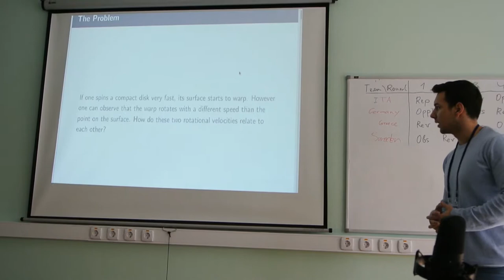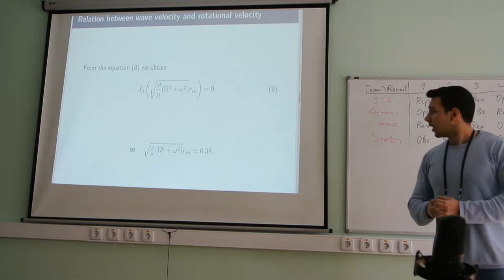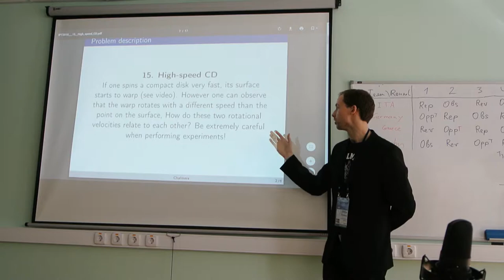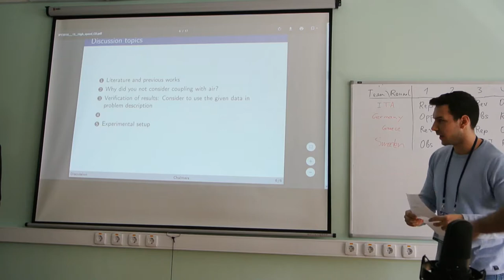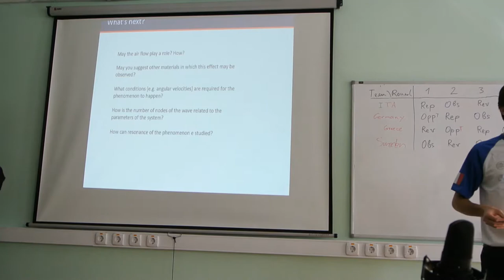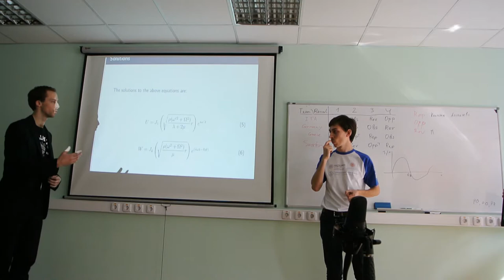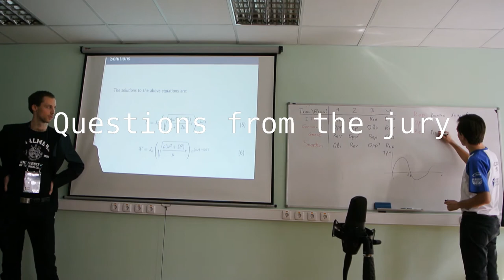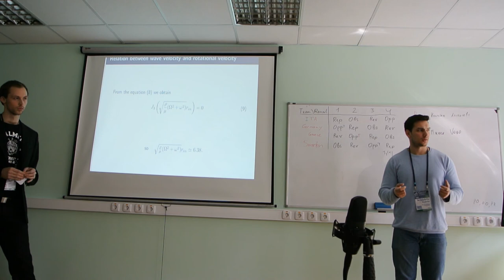IPT 2018: 15. High-speed CD - Greece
This is a footage of "aftershock" reports, presented after qualification fights.

15. High-speed CD

If one spins a compact disk very fast, its surface starts to warp (see video). However one can observe that the warp rotates with a different speed than the point on the surface,
How do these two rotational velocities relate to each other?
Be extremely careful when performing experiments!

International Physicist's Tournament is an international students' team game in which students solve open physical problems for several months. Then all teams gather in one place to participate in "physical fights" - debates based on proposed solutions.